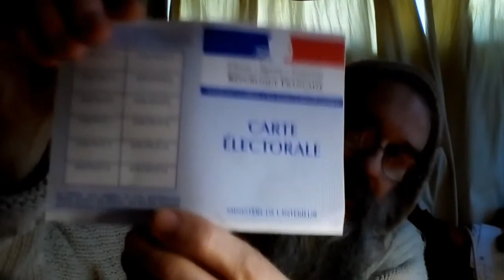Un catholique peut-il voter ?..... Avec appui dogmatique.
⚜⚜⚜ Introduction sur la démocratie organique
(Avec d'autres documents dans le descriptif vidéo)
À 15 minutes 21 Thibault a parfaitement raison cela s'appelle la démocratie dites ''organique'', ou direct,c'est un droit naturel et cela se pratiquait dans le cadre du royaume de France...tout le jeu et l'arnaque de la révolution française justement a été de lui substituer une fausse démocratie dites'' inorganique'', c'est-à-dire indirect ou représentative, afin de court-circuiter ce droit naturel au peuple et de le transférer sur une petite élite financière qui prend toutes les décisions à la place des Français et contre les Français.
Ce qui fait qu'aujourd'hui nous sommes dirigés par une élite qui défend uniquement ses intérêts personnels au détriment de l'intérêt commun de tous les Français ce qui n'était pas le cas dans la monarchie française qui respectait la démocratie organique, c'est-à-dire le droit naturel de l'homme, de voter librement.

⚜Si plus personne ne votait,cela tuerait la démocratie inorganique révolutionnaire qui est notre ennemi, en votant vous donné à manger à la bête, vous délégué votre pouvoir à satan,un tiers penseras à votre place et aucun hommes politiques n'exercent dans le cadre théocratique voulu par Dieu.

L'ÉLU C'EST LE CHRIST ⚜✝⚜  PAS UN HOMME POLITIQUE !!!

la vraie société c'est, Clergé, Noblesse,Tiers Etat en harmonie sans la lutte de classe, avec respect du pauvre à la table de Saint Louis 👑et non le capitalisme qui écrase l'ouvrier.

Source : du livre de Morlier,l'extraordinaire conversion de Clovis.
⚜⚜⚜ est-il permis à un catholique de voter dans le cadre des républiques post-révolutionnaires?Si l'on est conscient des exigences de notre Foi,la réponse est NON,formellement non.Évidemment,contre cette affirmation pourtant théologiquement sûre et indiscutable,on mettra en avant ce que les papes modernes post-concordataires ont dit en la matière (en ce compris, hélas, les plus saints).Il n'en reste pas moins que notre thèse est catholiquement certaine. Et si l'on cherche à comprendre pourquoi les papes se sont et nous ont trompé sur le plan constitutionnel politique,l'enquête serrée montre que la grande responsable est la scolastique aristotélicienne qui veut faire reposer la validité de TOUT gouvernement,fût-il impie, sur l'être de raison, l'en-soi divin,et non sur l'économie de salut en cours.Ces deux points,évidemment fort importants, sont traités à fond dans deux ouvrages conjoints à celui-ci ("Les papes nous ont trompé en Politique" & "Saint Thomas et les scolastiques nous ont trompé en Politique").
Quant à cet ouvrage-ci,il a plus simplement pour but de présenter au lecteur ce gravissime problème sous un angle pratique,montrer la naissance DIVINE de la France,que Dieu a forgée LUI-MÊME EN PERSONNE pour être l'archétype salvateur de toutes les nations du monde,sera montrer à tout regard politiquement digne et non-perverti, qu'une grâce divine extrinsèque à l'homme, et qui n'est pas dérivée des sept sacrements ecclésiaux est NÉCESSAIRE pour actualiser le "bien commun" parmi les hommes. La fondation de toute "Politique réelle" (Blanc de Saint-Bonnet) EST UN FAIT DIVIN SINON RIEN (d'où, soit dit en passant, l'hérésie de la formule maurrassienne ,"politique d'abord !").Car il ne faudrait pas s'imaginer la création divine de la France comme une exception qui confirmerait la règle que la politique appartient à l'homme.Cette genèse théocratique de la France est tout au contraire une merveilleuse illustration et preuve à la fois, que TOUTE vie politique réelle a Dieu et son Christ pour fondement,faute de quoi LA POLITIQUE N'EXISTE TOUT SIMPLEMENT PAS,mais seulement son animalisation,son diabolique ectoplasme,comme nos jours cala(très)miteux ne nous le montrent que trop.
Autrement dit a contrario, "l'extraordinaire conversion de Clovis",bien désenveloppée dans son sens profond et historique,va montrer au lecteur l'impérieux et absolu "devoir catholique de NE PAS voter"dans le cadre républicain-démocrate post-révolutionnaire.Pour deux raisons fondamentales dont une seule serait suffisante pour asseoir ce devoir,à savoir : 1/ doctrinalement,parce qu'on prétend y fonder la Politique sur la non-existence de Dieu,d'un Dieu qui, cependant,est le seul il pouvoir. créer en Politique. 2/ moralement, parce que c'est un blasphème et même un sacrilège à la Face de Dieu(eu égard à l'Institution Très-Chrétienne qu'Il nous a amoureusement donnée pour notre salut),qu'on prétend ainsi supplanter dans un domaine qui Lui appartient.
Cet ouvrage,précédé d'une Introduction inédite, est le tiré-à-part des ch. X & XI du Traité de la religion royale française ou le vrai visage de Clovis, paru dans le cadre du 15e centenaire du baptême sacral de Clovis (1996).